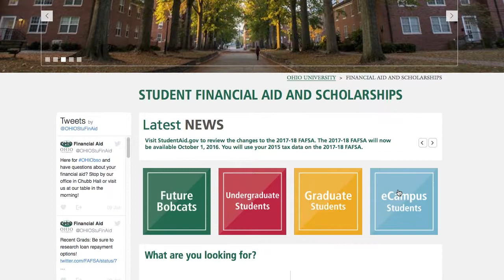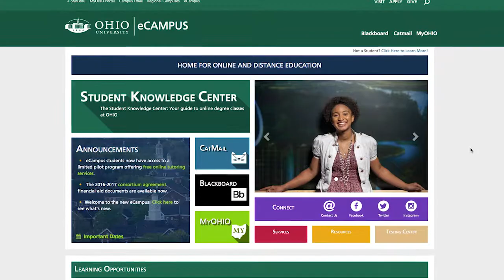Ohio University eCampus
Thinking about returning to school to complete your bachelor's degree online? These OHIO faculty and students explain how flexible scheduling and affordability put an Ohio University degree within reach.